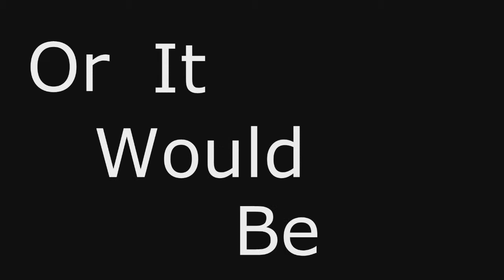LoL Episodes - 41 - The Pro Dragon Kill